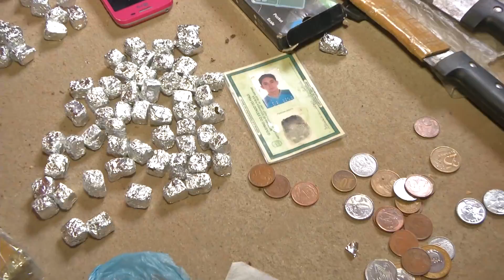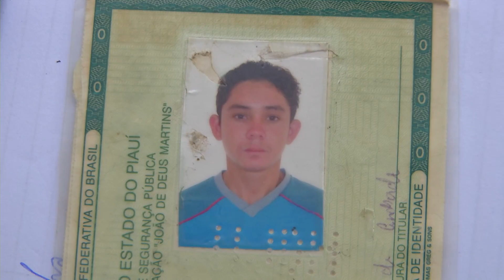PARNAÍBA: Polícia apreende maconha, crack e munições em Parnaíba